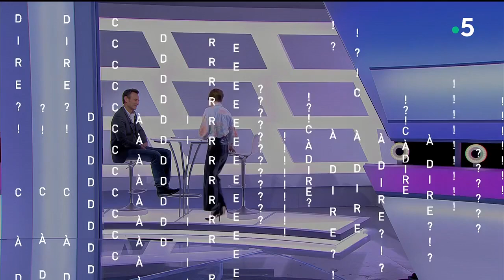Retraites et pouvoir d'achat : les enjeux décryptés cadire 13.04.2022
La campagne pour le 2nd tour de l’élection présidentielle est partie sur les chapeaux de roues avec un thème majeur qui s’impose à tous les déplacements des deux finalistes : l’économie. Comment augmenter le pouvoir d’achat des Français ? En baissant la TVA ? En augmentant les primes ? Et les retraites : la réforme est-elle essentielle ? A toutes ces questions répondra Eric Heyer, directeur du département Analyse et Prévision à l’OFCE.

Format : 10 minutes
Présentation : Mélanie Taravant
Production : France Télévisions/Maximal Productions